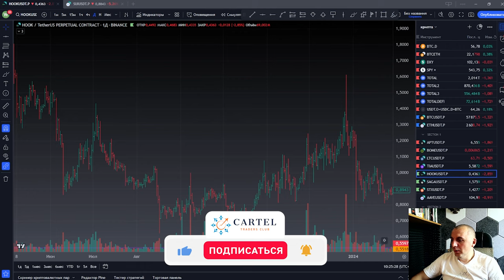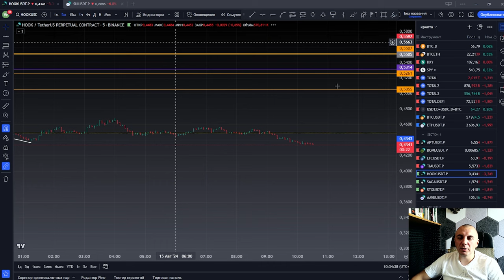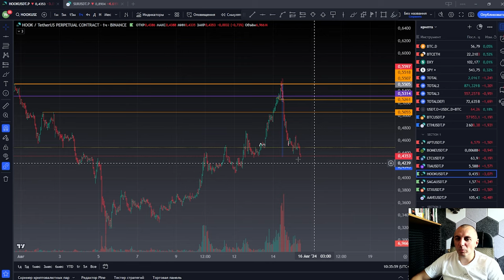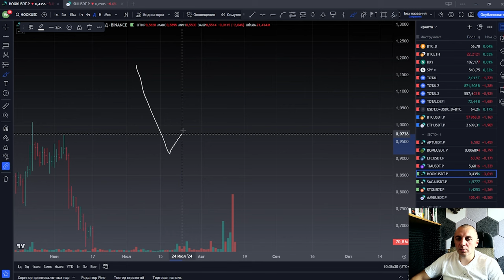Лучшие факторы для ложного пробоя: торгуем ЛОЖНЫЙ ПРОБОЙ